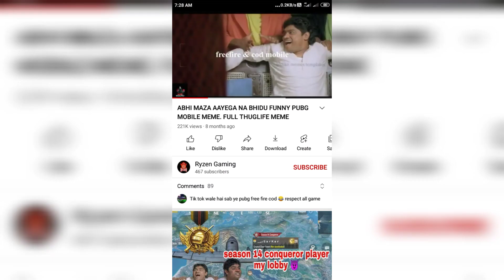RAI STAR Vai voic rivail 💔💔💓😍😍😎😎😎raistar